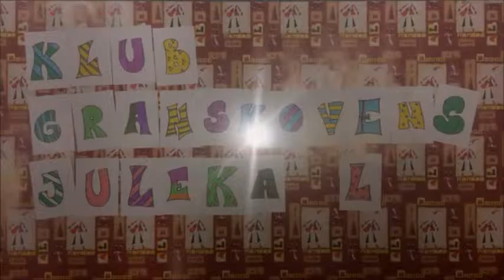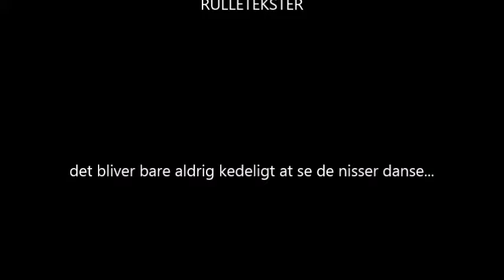17 dec julenisser